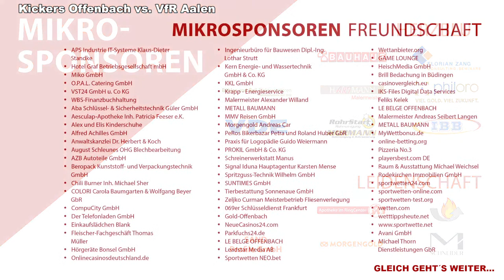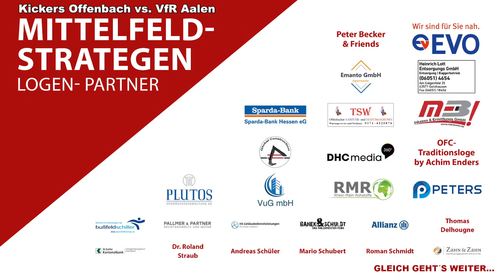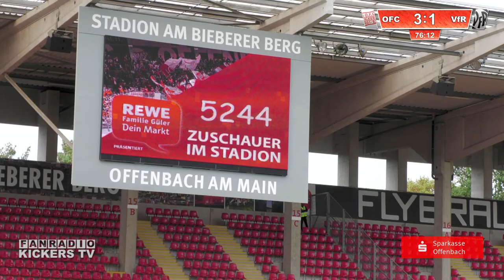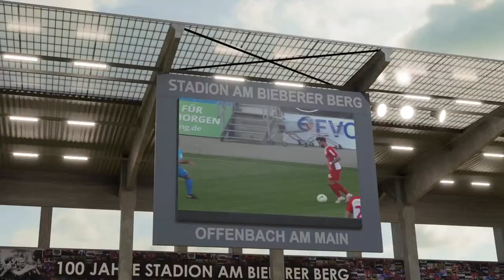Kickers Offenbach vs. VfR Aalen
6. Spieltag

Highlights auf einen Blick:
00:05:43 Anfang der Sendung:
00:06:14 Interview mit Suat Türker:
00:10:16 Interview mit Adi Dworschak
00:21:27 Anpfiff
00:23:30 Chance VfR Aalen
00:25:48 Abseitstor Zieliniecki
00:26:56 Tor VfR Aalen 0:1 Seitz
00:29:40 Chance OFC Pfosten Breitenbach
00:39:08 Abseits Knöll?
00:45:07 Chance OFC
00:47:28 Tor OFC 1:1 Jakob Lemmer
00:55:09 Chance OFC
00:59:27 Tor OFC 2:1 Jakob Lemmer
01:23:21 Anpfiff 2. Halbzeit
01:29:44 Chance OFC
01:31:13 Tor OFC 3:1 Semir Saric
01:32:36 Rote Karte VfR Aalen
01:53:27 Chance OFC
01:57:22 Chance OFC
02:03:22 Chance OFC